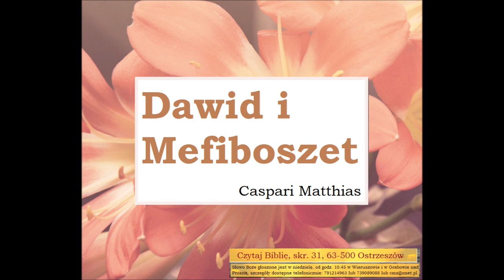Mefiboszet i Dawid jako wzorce chrześcijańskiego kroczenia w łasce Caspari Matthias A092